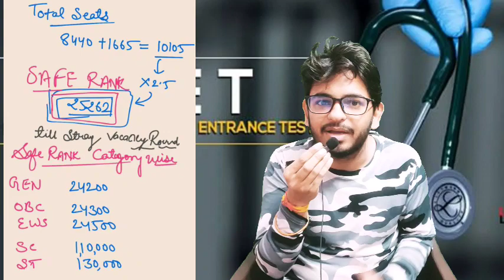NEET 2022 | 550-600 Marks Students| What Are The Chances Of Govt. MBBS | NMC Bill Impact | UNSAT